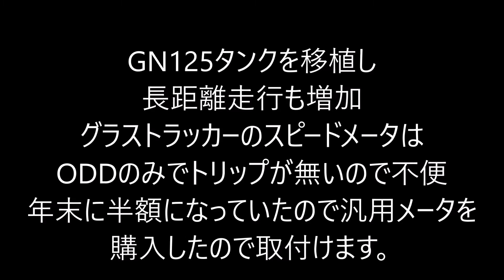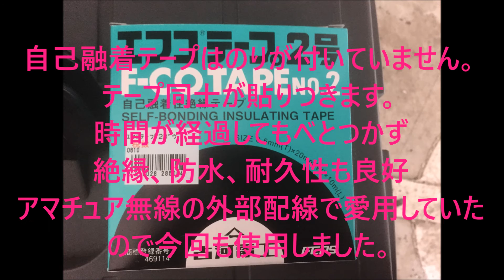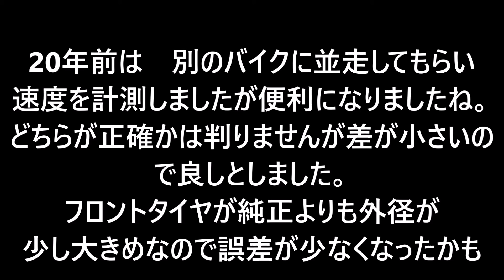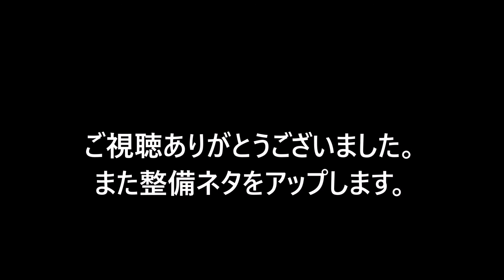SUZUKI Grasstracker BIGBOY メータ交換 グラストラッカー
トリップ付きのメータに交換しました。
ハーネスを切断せずに配線しています。
Beams Exhaust
2016年08月に中古で購入。